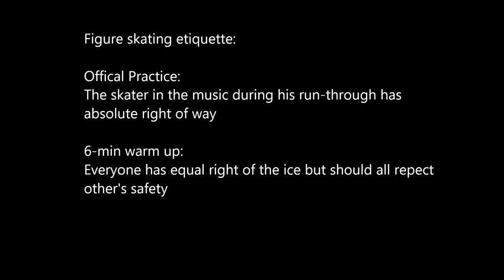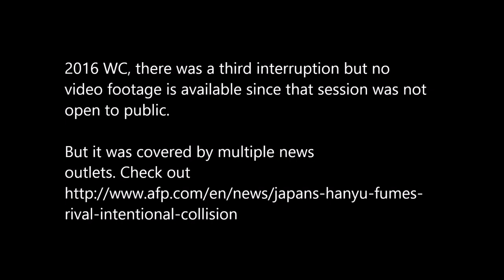Yuzuru Hanyu got interrupted by Denis Ten